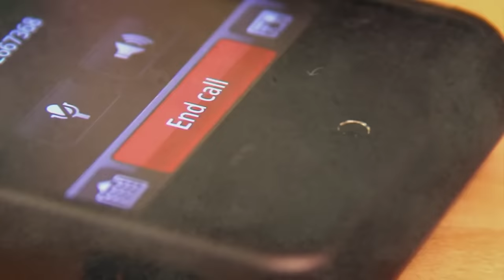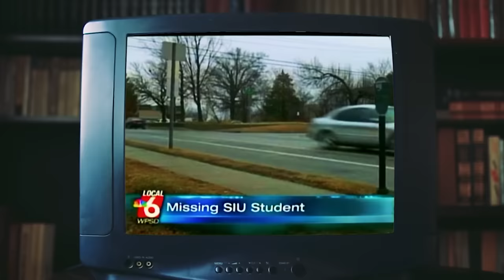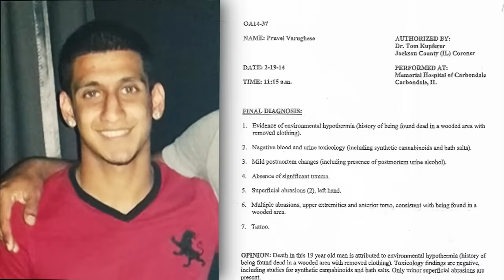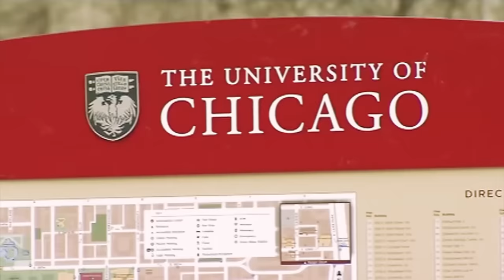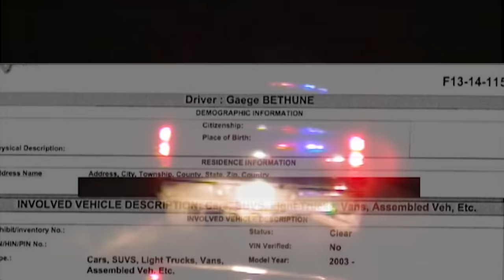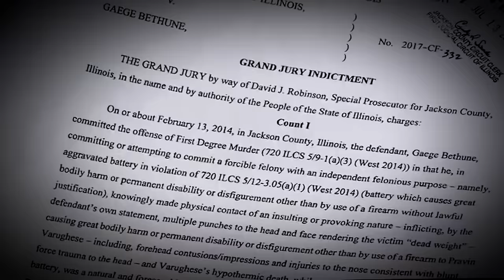What Happened to Pravin Varughese? | Scene of the Crime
A suburban Chicago college student gets a ride from a stranger and winds up dead. Police say it was an accident, but his mother says the bruises on his body don’t make sense. She takes on the cops and the suspect in a fight for justice for her son.